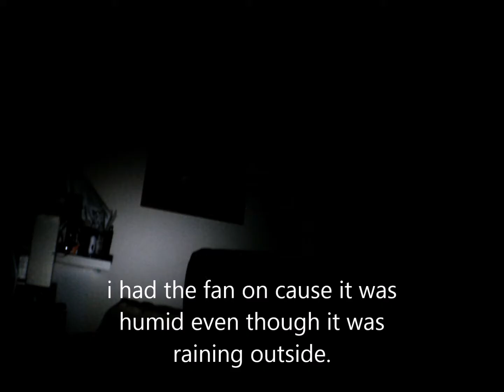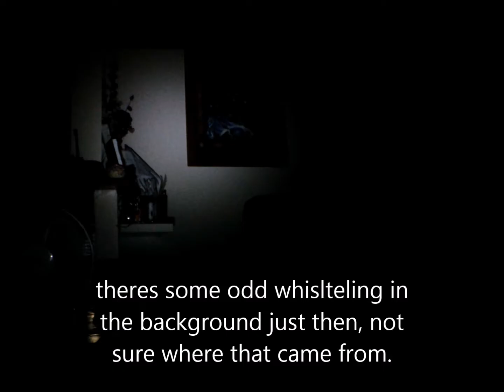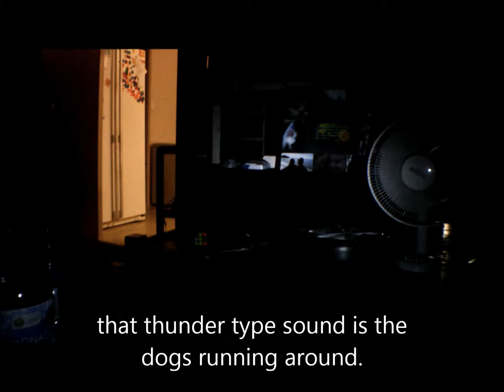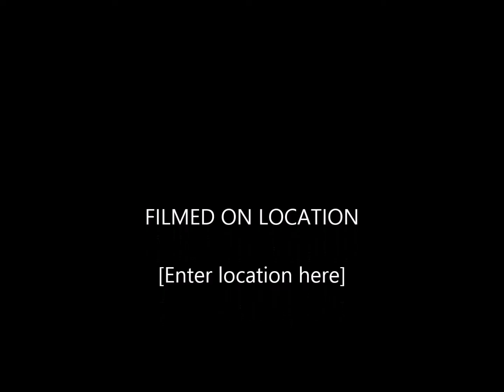filming my house #1 (scary)